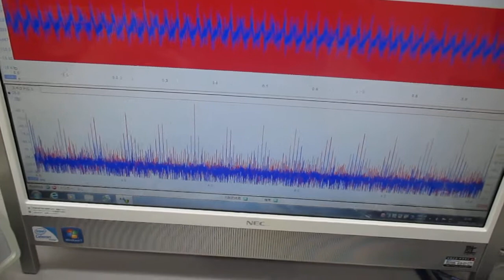超音波発振制御技術に利用する「線材」（音響特性検査） ultrasonic-labo